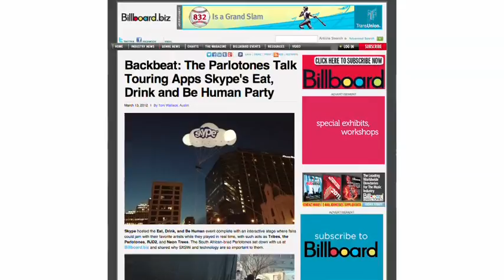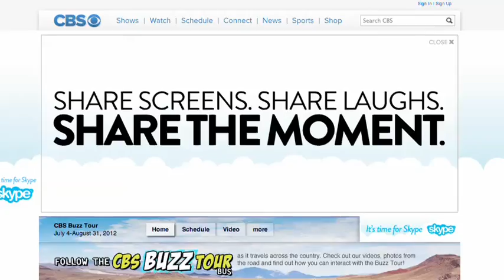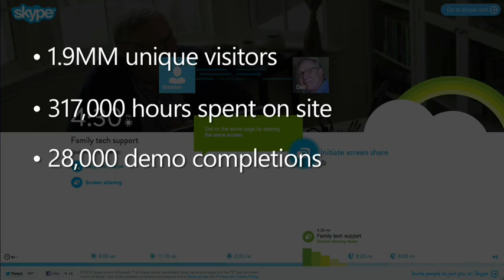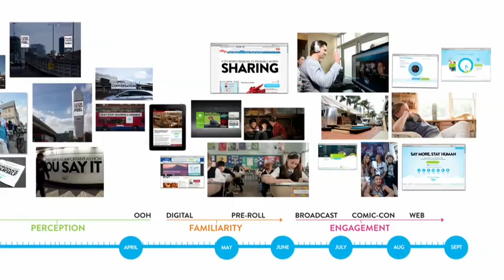"It's Time for Skype" | Integrated campaign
A timeline of activity since Pereira & O'Dell debuted the integrated campaign introducing the line "It's Time for Skype".